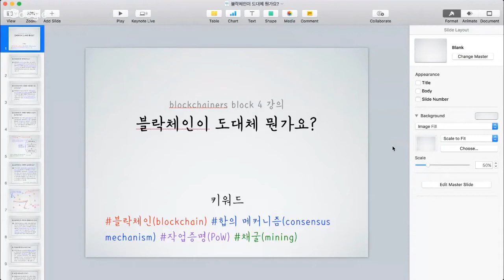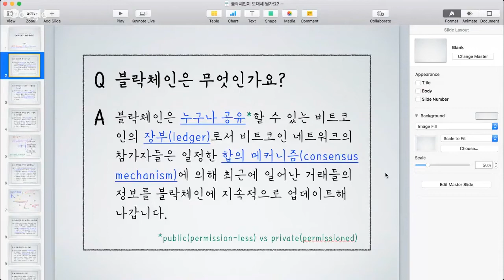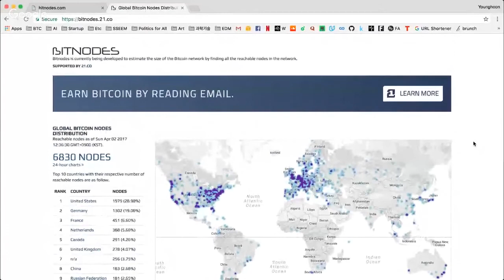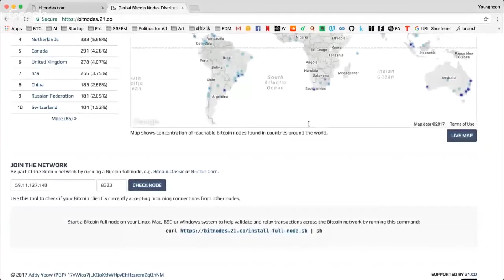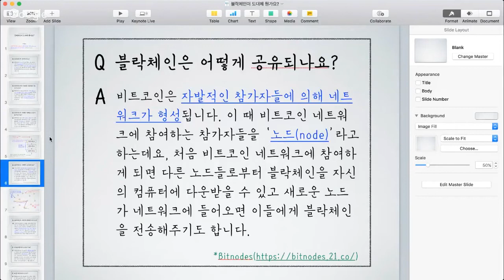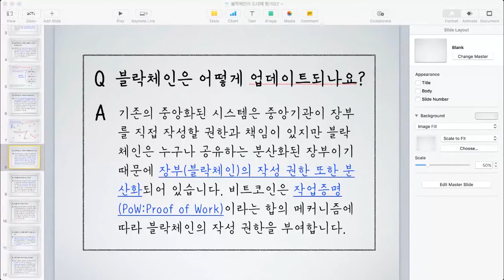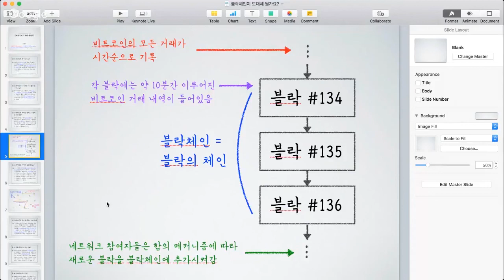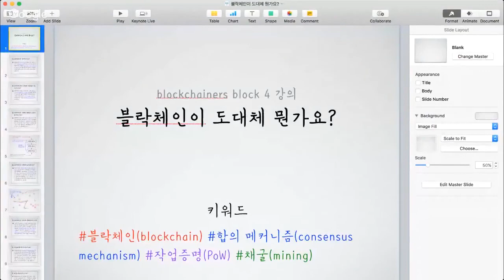블록체인이란? | block4 | 블록체인ers | The Blockchainers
- 블록체인은 뭐에요?
- 어떠한 내용들이 들어가나요?
- 어떠한 형태로 구성 되어있나요?
- 어떻게 공유되고 업데이트 되나요?
- 작업증명이란 (PoW, Proof-of-Work) 뭔가요?
- 채굴이란 뭐에요? 채굴하면 보상이 있나요?
- 다른 합의 메커니즘도 (PoS, Proof-of-Stake) 있나요?